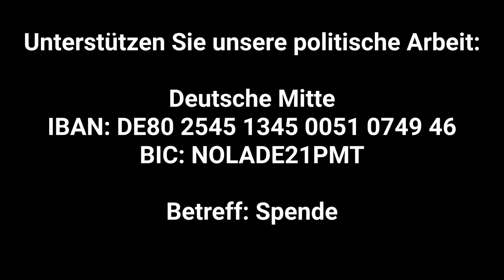Der Michel und Geldautomaten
Bargeldabschaffung? Gedanken des 'Deutschen Michel' dazu. Schläft er noch oder wacht er schon auf?

Als Systemkritiker entschieden wir uns, Systemveränderer zu werden und haben uns als Bewegung gefunden. Wir haben uns die Organisationsform einer Partei gegeben, als dem derzeit einzig verfügbaren legitimen Rahmen für eine direkte Einflussnahme auf die Parlamente. Getragen von einer positiven Zukunftsvision steht die entschiedene Förderung des Gemeinwohls durch integres Handeln unter Beachtung der Würde des Menschen und der Schöpfung im Zentrum unseres Handelns. Wir reichen allen Gleichgesinnten die Hand.

Deutsche Mitte – Ethik in die Politik!

Deutsche Mitte
IBAN: DE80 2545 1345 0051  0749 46
BIC: NOLADE21PMT